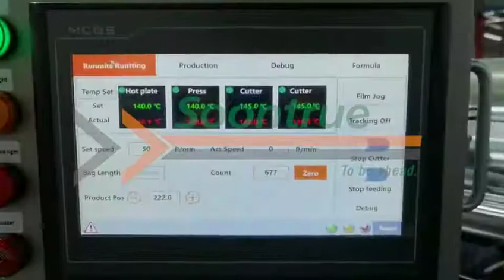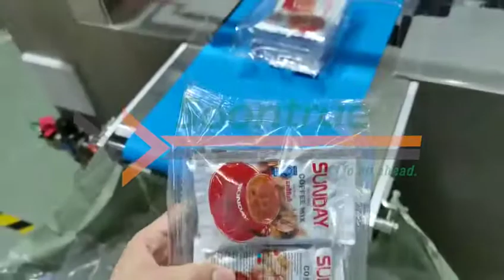Tray Packing Machine SZ602W-Soontrue Packing Machinery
Tray Packing Machine SZ602W